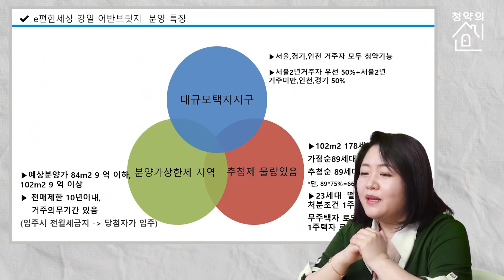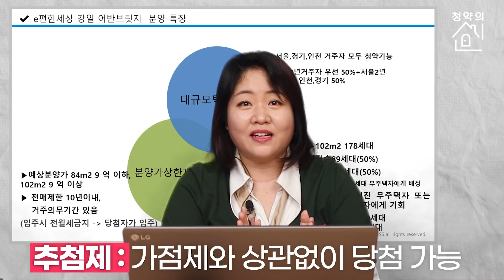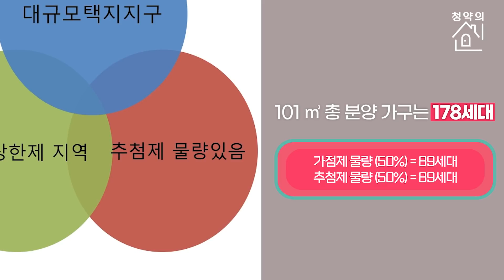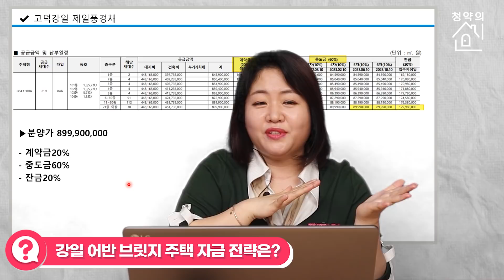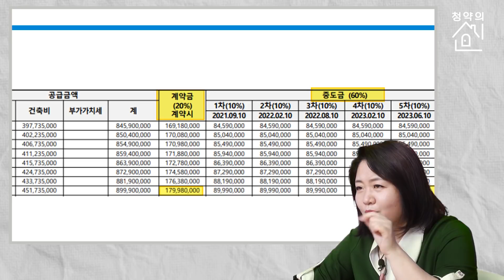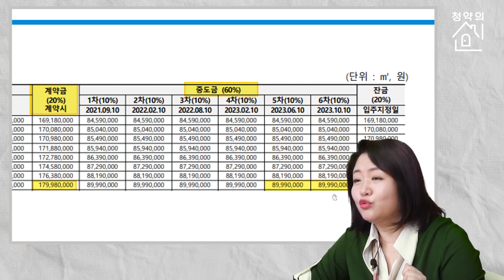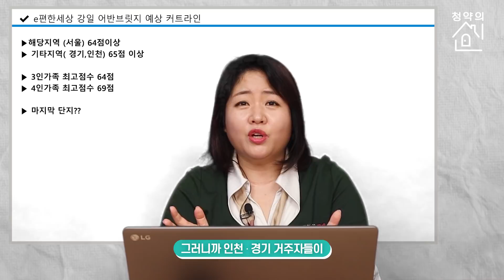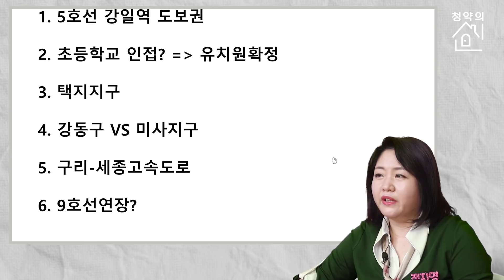[청약의 신] 인천· 경기러가 서울에 분양받을 수 있는 마지막 단지! /청약/고덕강일/강일어반브릿지/고덕e편한세상/서울분양/청약일정/입지분석/부동산/청약의신/매일경제TV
서울의 마지막 택지지구인 고덕강일지구!
e편한세상 강일 어반브릿지와 고덕강일 제일풍경채 분양 임박
5호선 강일역 도보권과 더불어 9호선 연장까지 기대되며
초초초 역세권에 위치하고 있는데...
e편한세상 강일 어반브릿지 분양 특징과 자금 시나리오,
예상커트라인과 입지분석까지 [청약의 신]에서 확인하세요!

[출연: 아임해피 정지영 제작 : 김민지, 제나은 ]